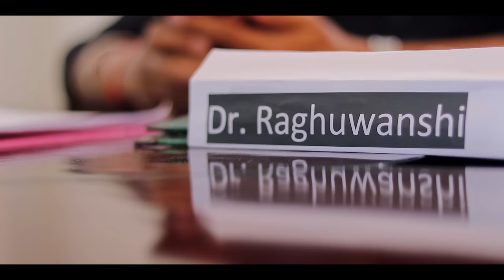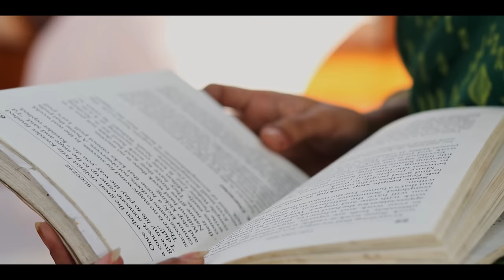Chhath Geet 2023 | हे दीनानाथ | Hey Dinanath | Tanushree | Abhinay | Musical GOONJ Originals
Song Name - Hey Dinanath - हे दीनानाथ

Backing Vocals - Ajay Choudhary

Lyrics - Abhinay Choudhary

Featuring-
Naina Sahu

Rajeev Ojha

Simran Sah

Pradumam Mishra
Rohit Pawar
Rita Kalwar

For More Details - Abhinay Choudhary (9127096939)